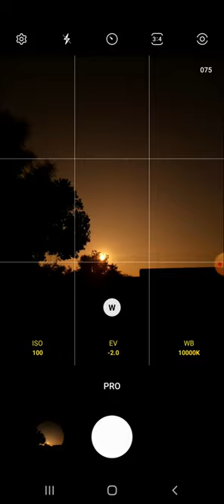use pro mode for sunset photography😯